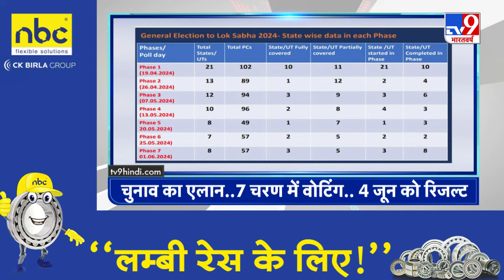Top Headlines: 7:00 PM की बड़ी खबरें | Lok Sabha Election 2024 | Election Commission | Opinion Poll